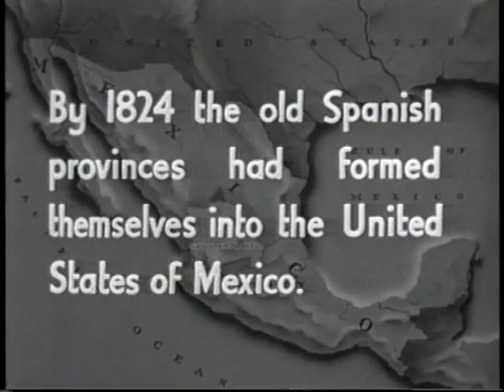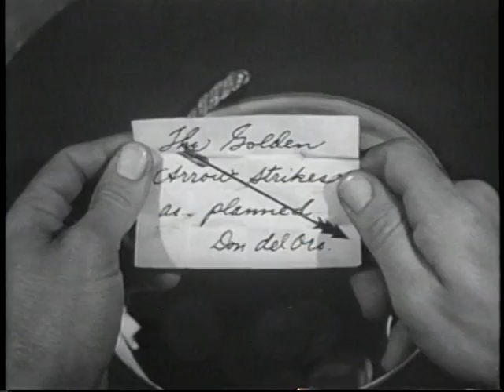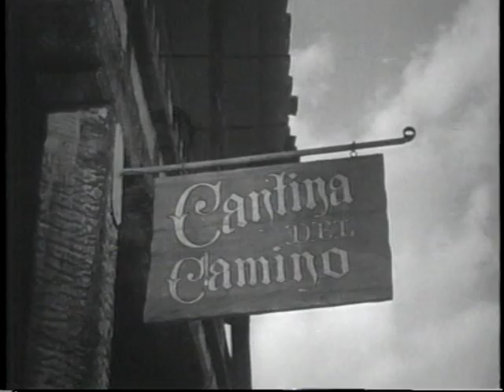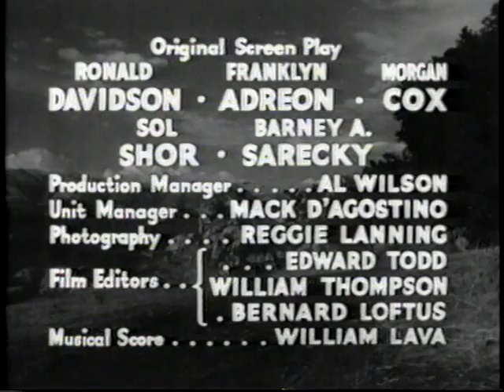Zorro's Fighting Legion | CHAP. 1- GOLDEN GOD | Action | Classic Feature Film Series | Full Movie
Zorro's Fighting Legion 1939
Also known as Return of Zorro
Directors: John English, William Witney
Writers: Ronald Davidson, Franklin Adreon, Morgan Cox
Stars: Reed Hadley, Sheila Darcy, William Corson

Storyline
In 1824, Don Del Oro, a man completely hidden in a suit of armor, plans to become emperor of Mexico. Don Diego arrives and as the masked Zorro takes up the fight. He organizes the Legionnaires to fight Del Oro's henchmen and the Yaqui Indians.

CHAP. 1, GOLDEN GOD: An explosion sends a landslide down on Zorro.
CHAP. 2, FLAMING Z: Zorro is trapped in a building as it explodes.
CHAP. 3, DESCENDING DOOM: Zorro is trapped in an elevator shaft with the car plummeting down at him.
CHAP. 4, BRIDGE OF PERIL: Zorro is on a narrow suspension bridge when the support ropes are cut.
CHAP. 5, DECOY: Zorro is on a wagon that explodes.
CHAP. 6, ZORRO TO THE RESCUE: Zorro is locked in a dungeon cell with a moving wall that is about to crush him.
CHAP. 7, FUGITIVE: Zorro falls beneath a runaway stagecoach.
CHAP. 8, FLOWING DEATH: Zorro is in a mine shaft when an avalanche of water is released.
CHAP 9, GOLDEN ARROW: A man at close range shoots an arrow at the unsuspecting Don Diego.
CHAP. 10, MYSTERY WAGON: Zorro is trapped in a runaway wagon that goes over a cliff.
CHAP 11, FACE TO FACE: Zorro is trapped in Del Oro's cave by the Yaqui Indians.
CHAP. 12, UNMASKED: Del Oro's identity is revealed.

Details:
Release date: December 16, 1939 (United States)
Country of origin: United States
Language: English
Filming locations: Burro Flats, Simi Hills, California, USA
Production company: Republic Pictures